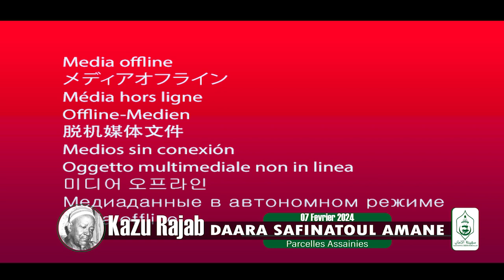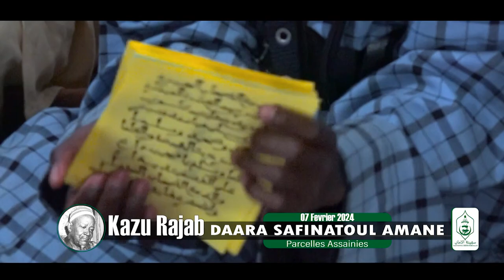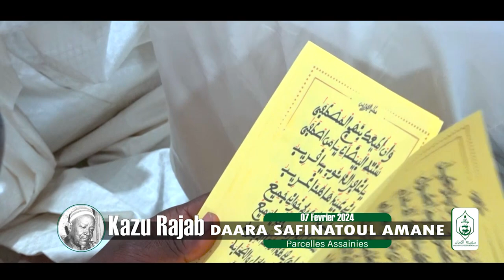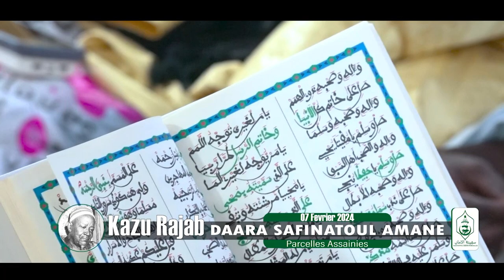MAGAL KAZU RAJAB 2024 HOQQAL BUKAA KOREL 1 SAFINATOUL AMANE PARCELLE